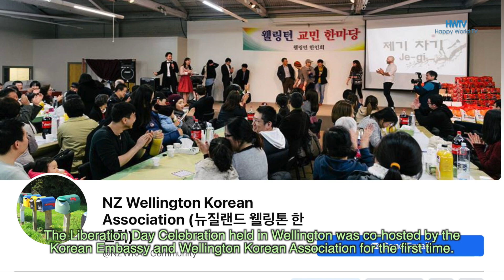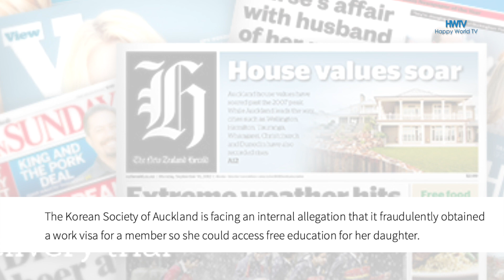Oceania 21. 08.17 록다운 속보, 광복절 기념식, 오클랜드한인회, 워크비자문제, Viva Eclectika, NSW 최악의 상황, 오타고대학 건물 지진에 취약 외